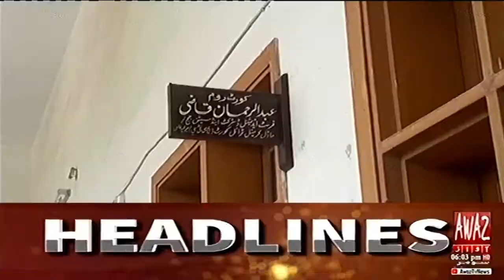Headline 6 PM | 23-08-2021